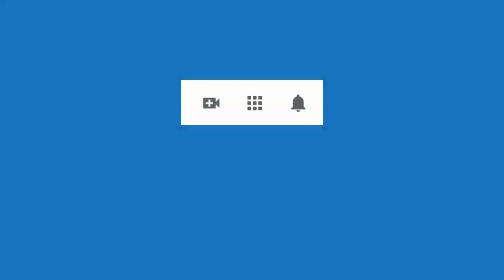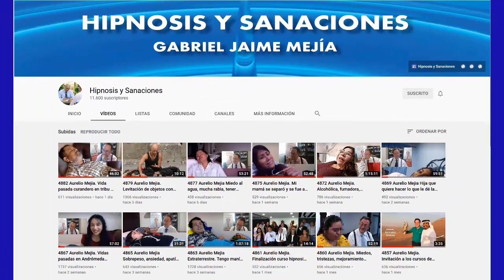5277 Thomas Klauss entrevista a Aurelio Mejia desde Holanda sobre regresiones, extraterrestres y ree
Thomas Klauss entrevista a Aurelio Mejia desde Holanda para hablar de regresiones, extraterrestres y reencarnación. Holanda, 21 agosto 2022.